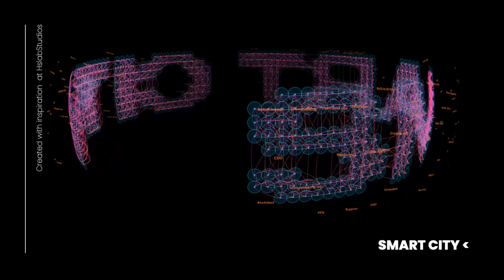Content 2234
2022@HslabStudios